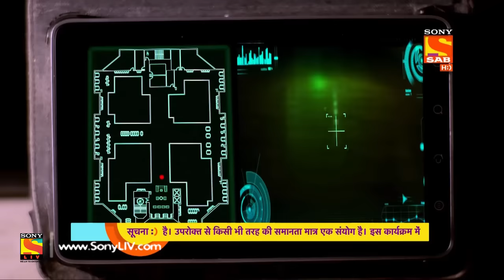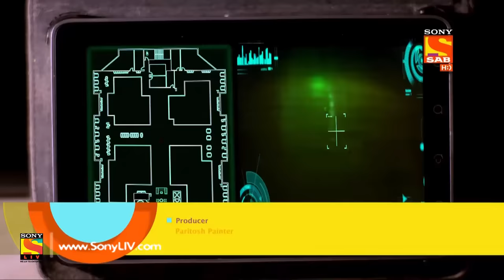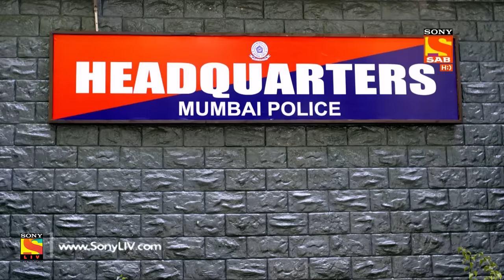Partners Trouble Ho Gayi Double - Ep 207 - Full Episode - 12th September, 2018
Episode 207: Danny Digital's Rats
After Inspector Aditya figures out that it was Danny Digital's robotic mouse who shot Inspector Manav, he plants rat traps all around the police station. Finally, the rats are trapped and so is Danny Digital as he tried to get one of his rats in the special cell where his accountant Raghu was being kept. What happens next? Watch the episode to find out.

Story/Screenplay: Ved Prakash
Dialogues: Bunty Rathore, Anant Ahluwalia
Cinematographer: Ajay Lalta Gupta
Theme and Background Music: Souvyk Chakraborty
Title Track: MeetBeats
Editing Team: Ashok Rathod, Aajay Kumar, Atul Singh
Sound: R. Murugan
Set Designer: Akshay Vayeda
Costume Stylist: Praanav
Post Production Head: Rajnish Kumar Singh, Jasbeer Singh Rawat
Production Team: Tapan Shah(EP), Naval Mishra(PC), Nilesh Gaikwad(PM)
Creative Team: Balwinder Singh Suri, Deepa Chaudhary
Head of Production: Deepa Gaikwad
Project Head: Sejal D. Painter
DI/Online: Anoop Singh, Robin Sharma, Mandeep Rai
Director: Amit Damle
Co-Producer: Shantaram Manave
Concept: Sony Pictures Networks India Private Limited
On-Air Promotion ( SAB): SAB OAP Team
Programming Team ( SAB): Saurabh Sabharwal, Manisha Pareek, Yash Kumar Pagare
Producer: Paritosh Painter
Produced By: Ideas The Entertainment Company